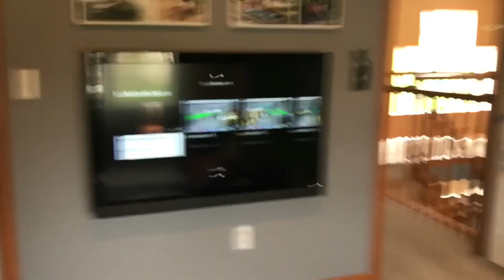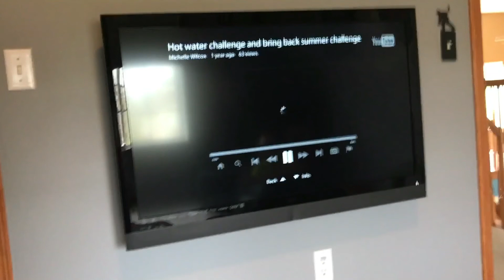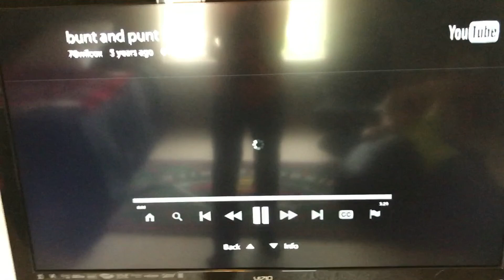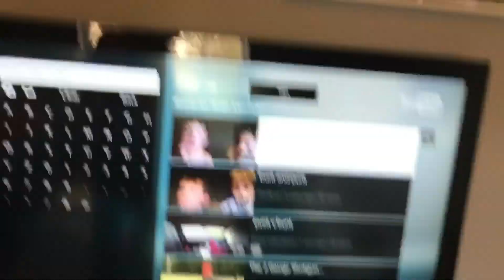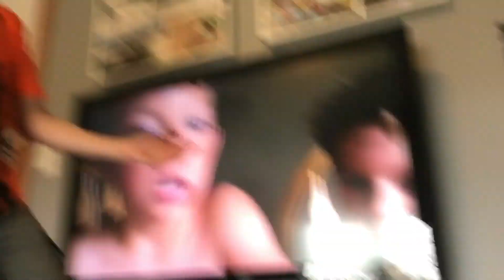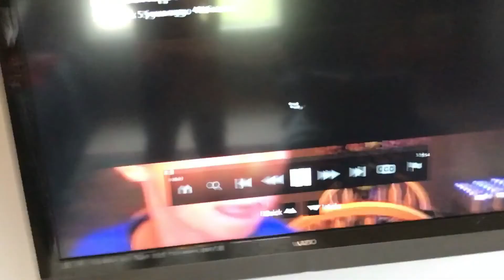REACTING TO OLD VIDEOS. CRINGE ALERT